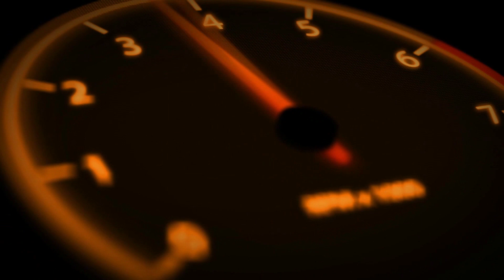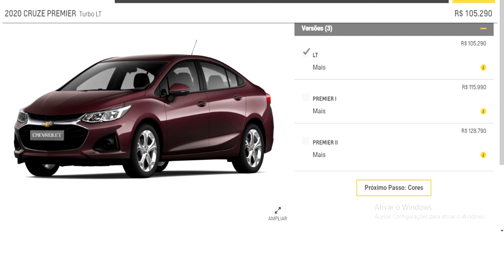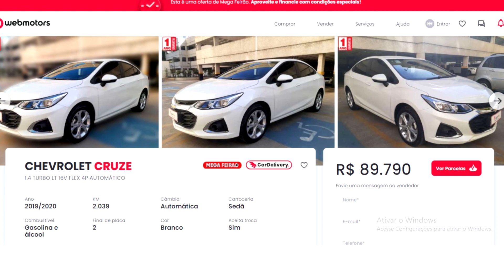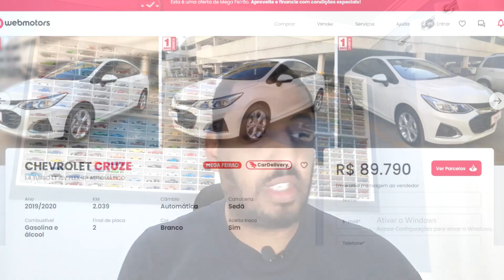CRUZE E COROLLA QUAL MAIS BARATO E CUSTOS PARA MANTER ?| Giro antes de comprar #19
Cruze e Corolla, dois sedãs médios que ainda são sonhos de consumo de muito marmanjo.
Mesmo com a atualização do Chevrolet Cruze, com motor turbo e mais equipamentos que o Rival Toyota Corolla nas versões Gli Toyota e Lt Chevrolet, o volume de vendas do Corolla é maior e a desvalorização depois também é menor, fazendo com que o Sedã japonês seja líder absoluto de vendas, porem os custos dos 2 carros tem diferença muito grande?
Civic e suvs compactos como Nova Tracker e T-cross, são mais baratos de manter?